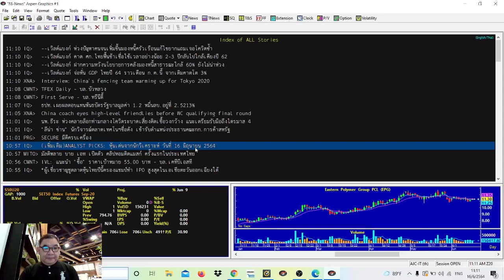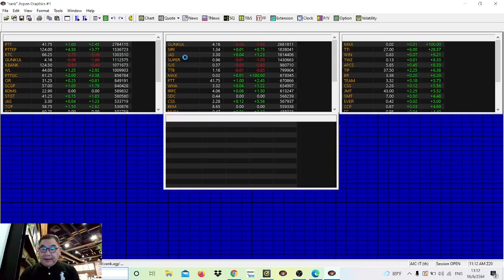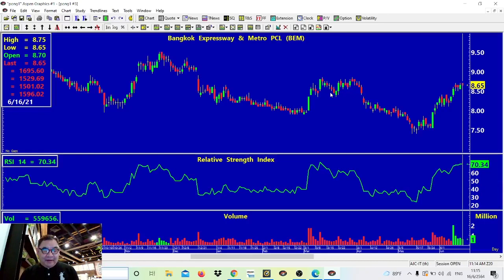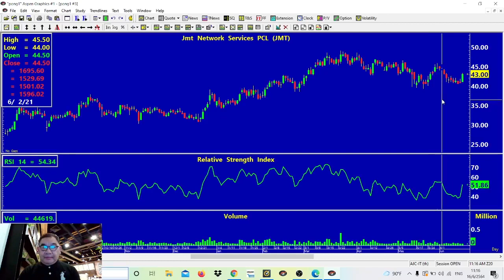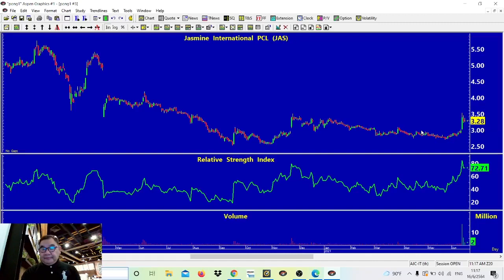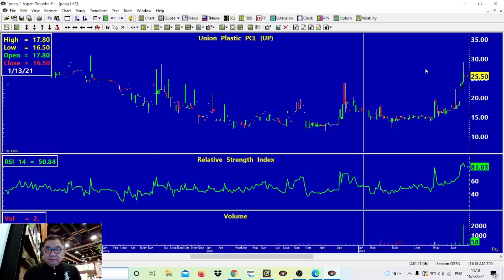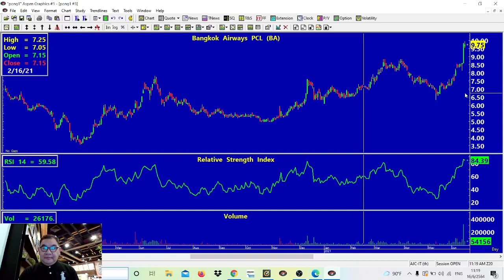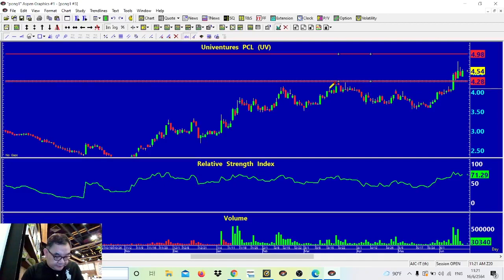Stock Trading เทคนิคหุ้นเด่น เน้นกำไร (FB Live 16.06.2021) AIRA